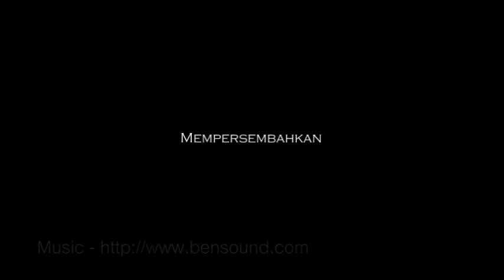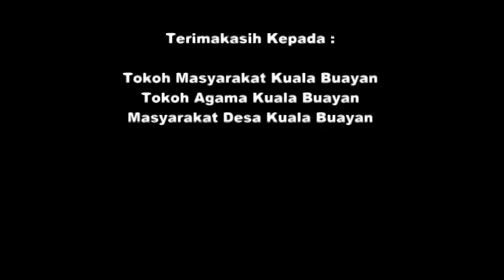Film Dokumenter "Beroah"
Beroah adalah nama dari acara Pembacaan Doa Arwah, yang merupakan tradisi masyarakat Desa Kuala Buayan, Kec.Meliau Kab.Sanggau KALIMANTAN BARAT. Ketika datangnya bulan syaban. Untuk mendoakan orang-orang yang telah meninggal dunia, dengan harapan diampuni segala Dosanya dan Diterima segala amalnya.